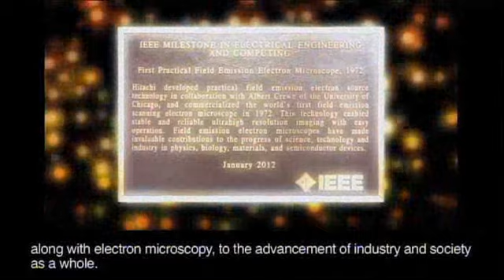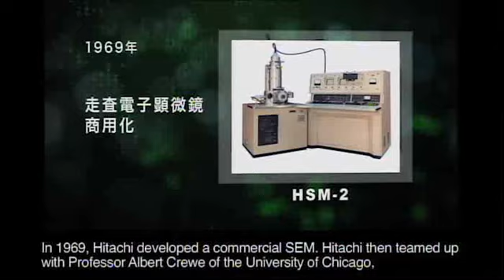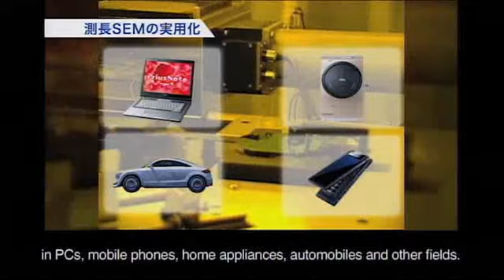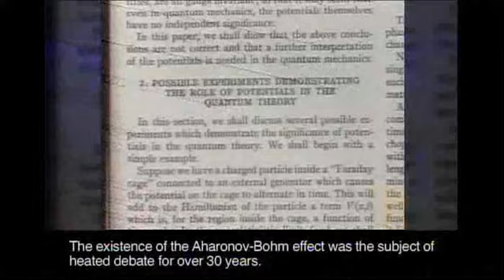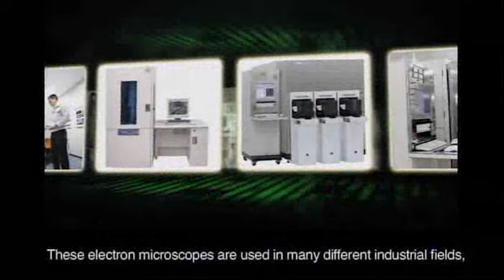FE電子顕微鏡 IEEE記念認定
「電界放出形電子顕微鏡の実用化」がIEEEマイルストーンに認定されたことを記念する特別サイトです。認定記念映像のご紹介です。